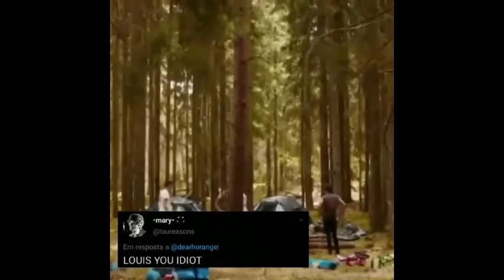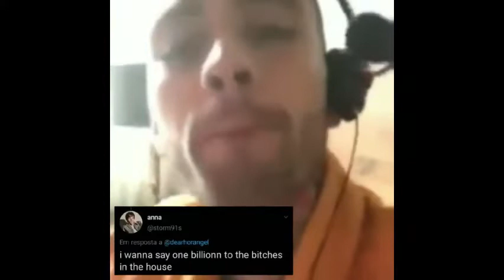Zayn Malik Once said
Love ya'll